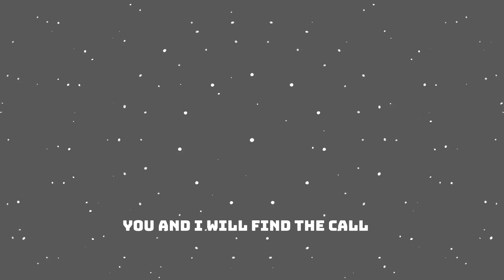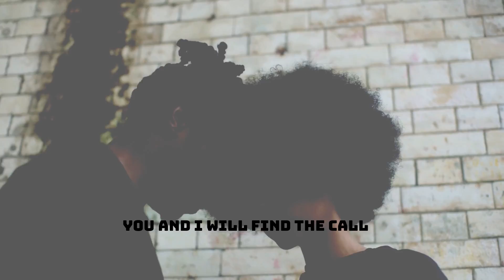The Call by Gregory Fletcher [Official Lyric Video] - Moira Smiley and VOCO - In Our Voices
The Call
In Our Voices (2021)
music and lyrics by Gregory Fletcher

Moira Smiley - soprano vocals
Karla Mundy - soprano vocals
Dawn Pemberton - alto vocals
Jake Asaro - tenor vocals
Gregory Fletcher - bass vocals

Co-produced by David Weber at Airtime Studios and Moira Smiley.

The Call brilliantly employs vocal drones, loops, audible breaths, body percussion, and searing solo lines to remind us of the tenderness of our humanity.  It calls us away from the inherited instinct to ‘other’.  It asks us to heed all that we share as humans on this single, finite planet and to act against the destructive behaviors and systems that affect us all.